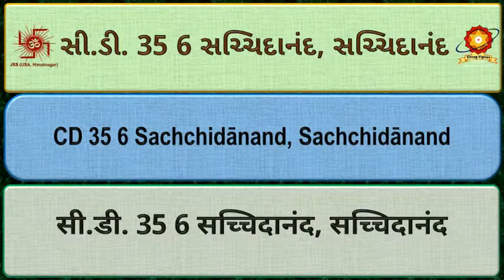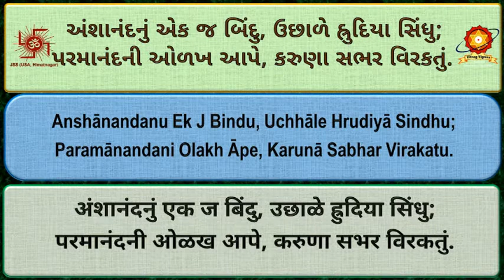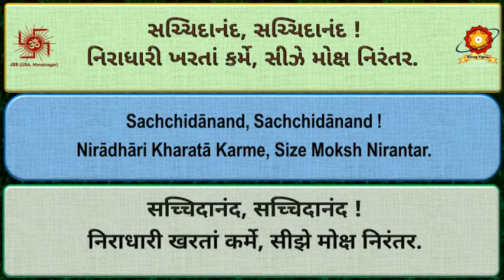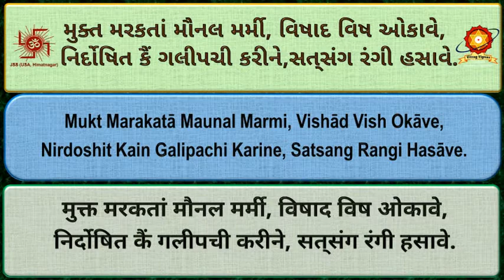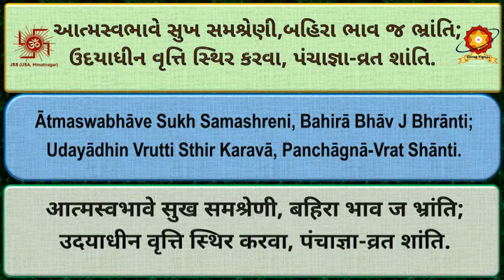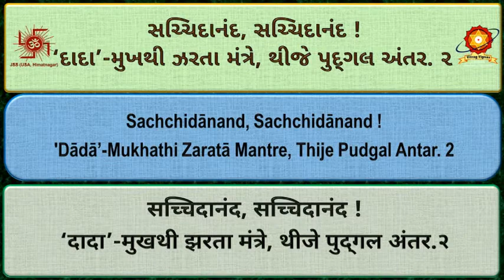CD35 06 Sachchidanand Sachchidanand